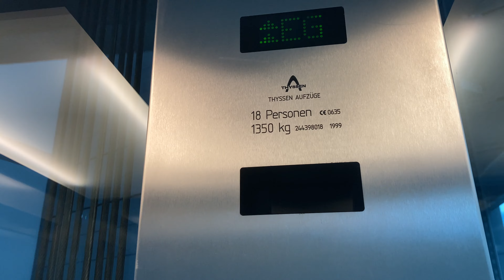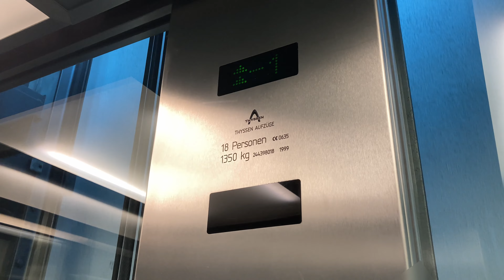1999 glass Thyssen Aufzüge traction elevator in Dresden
Technische Daten / Technical specifications:

Firma / brand: Thyssen
Typ / type: traction (MR BD)
Tragkraft / capacy: 1350Kg oder / or 18 Pers.
Baujahr / Year build : 1999
Etagen / floors: 9 (-2,-1,EG,2,3,4,5,6,7)
Position vom Motor/position of the motor: -2
Bedienelemente / Fixtures: ?
Türen / door equipment: ?

Das Video ist uhrheberechtlich geschützt. Jegliche Nutzung wird strafrechtlich verfolgt.
The video is protected by copyright. Any use will be punished.